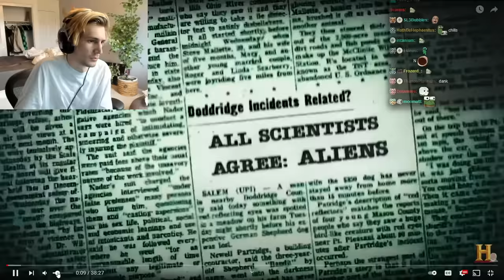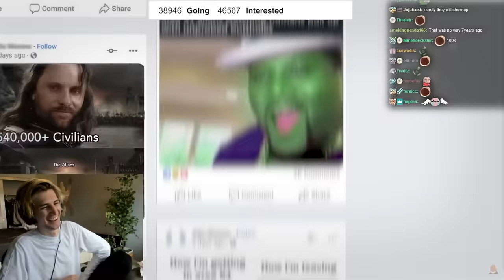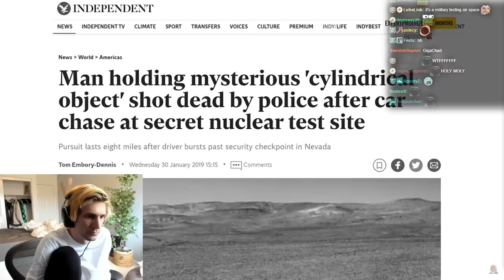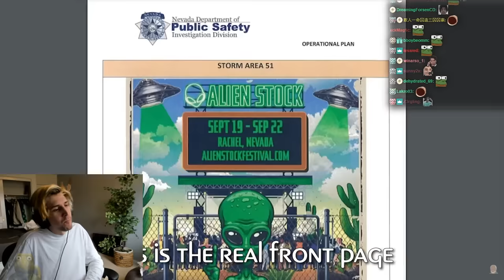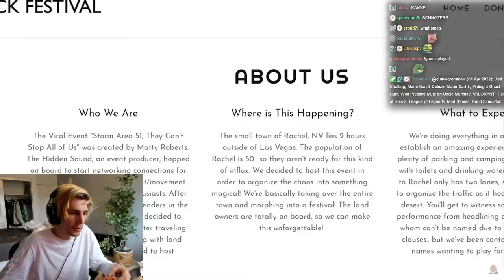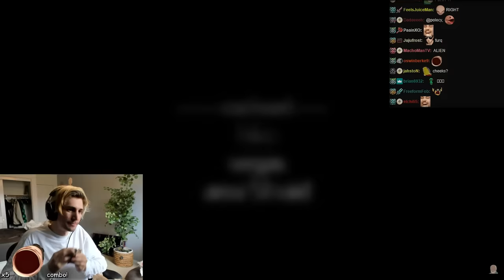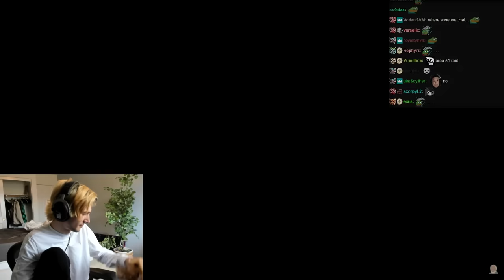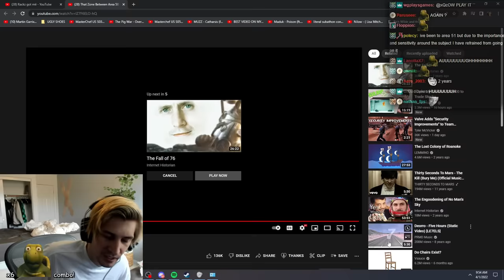xQc Reacts to That Zone Between Area 50 and 52 | Internet Historian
Support Internet Historian by using his links:
It’s risk free with Nord’s 30 day money-back guarantee!✌